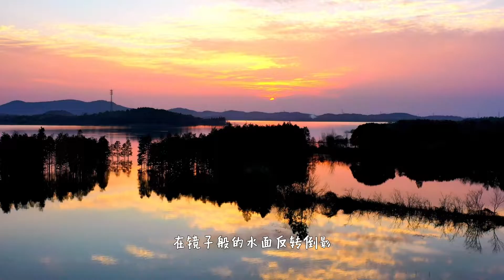大溪水库色彩斑斓 宛若大自然打翻了调色板